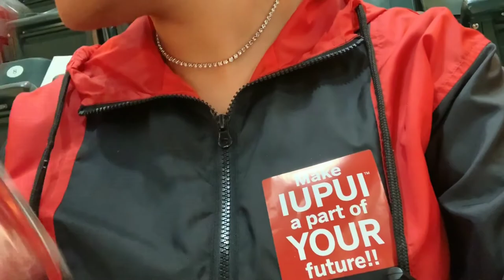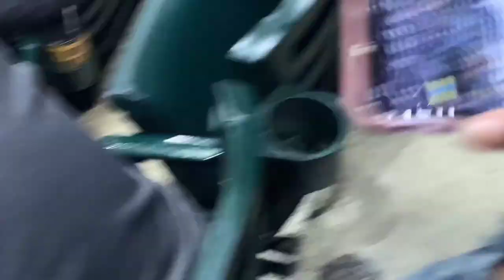VLOG | Pacers vs Nets | LostWith Lisa